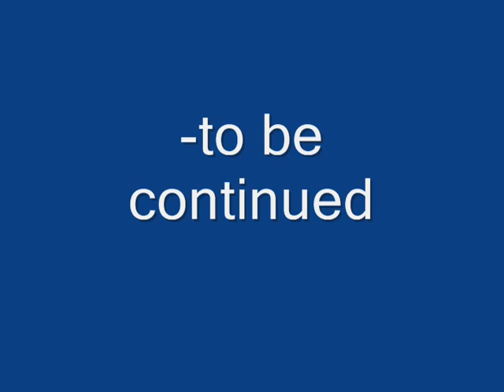NATURE'S WONDER !! - ಪಿಕಳಾರಿ.- 4/ 2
ನೀವು ನೋಡಲೇ ಬೇಕಾದ ಲಿಂಕ್ ಗಳು